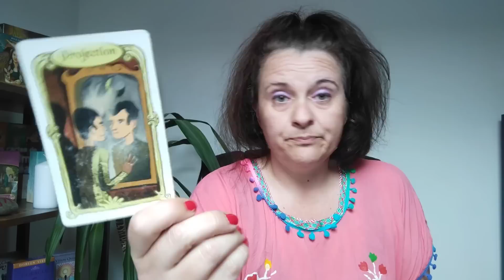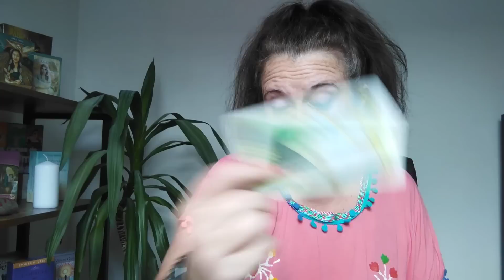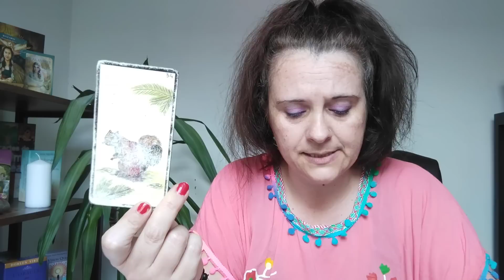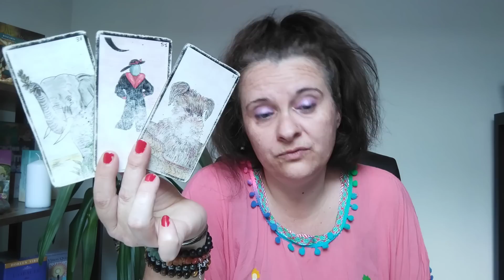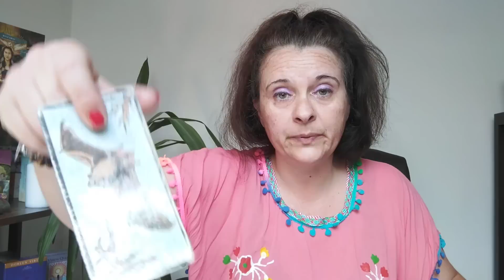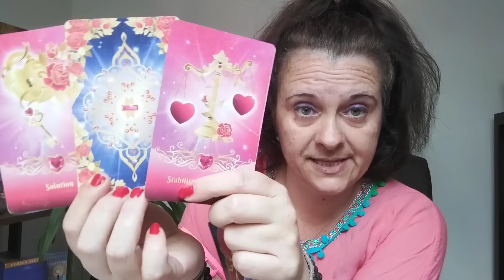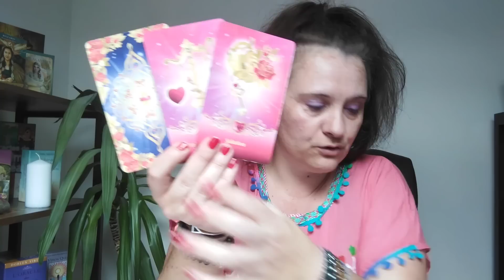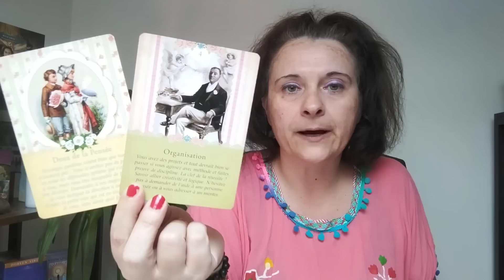Guidance des énergies de la semaine du 27 juin au 3 juillet 2022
Coucou les amis, voici la guidance des énergies de la semaine du 27 juin au 3 juillet 2022.

La liste des oracles utilisés :
- l'oracle Gé,
- l'oracle sacré cœur,

Céline